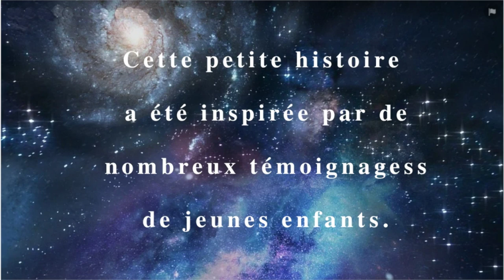- LA MAISON DU SPIRITISME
Une création du CESVAK inspirée par les nombreux témoignages d'enfants.